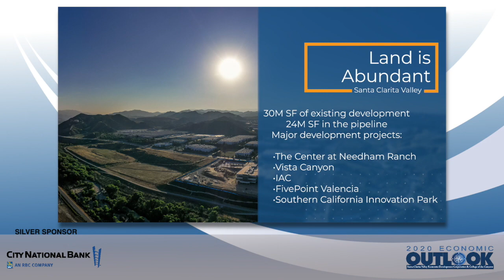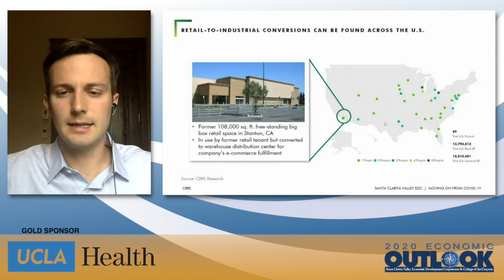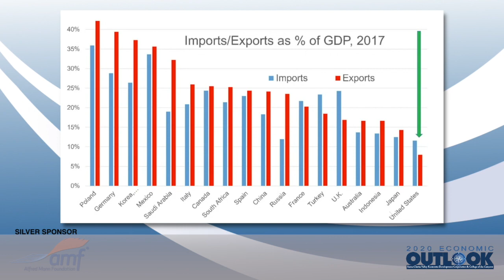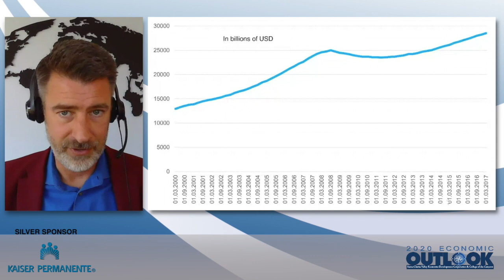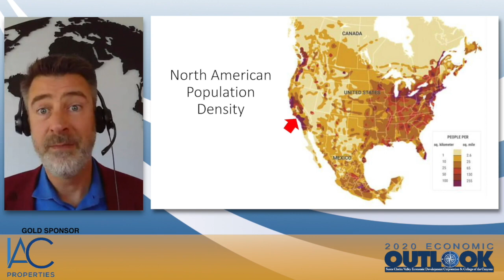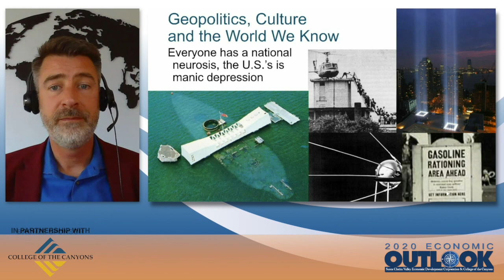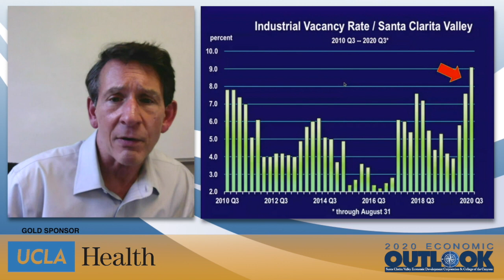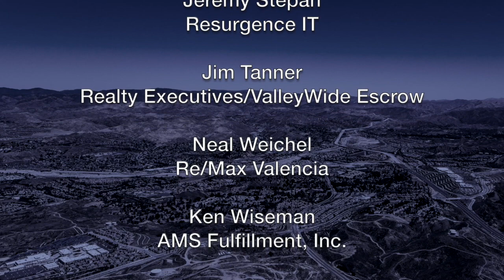2020 Virtual Economic Outlook Forecast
The 2020 Economic Outlook Forecast is the most impactful event of the year for businesses in the Santa Clarita Valley and beyond. The program includes information regarding how Covid-19 is impacting the local and global economies, as well insight into onshoring trends and the future of work and work spaces.

Topics include:

- The impact of the Covid-19 crisis on the economies of the Santa  Clarita Valley, the state of California, the United States, and the world

- How Covid-19 has changed the way we work now, and in the future

- Accurate and up-to-date demographic data for the region

- How growth and development will shape Santa Clarita in 2020 and beyond